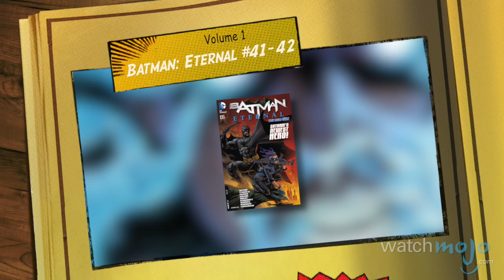Bluebird from DC Comics: Origin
Bluebird from DC Comics is one of Batman's allies. Also known as Harper Row. Like many Batman sidekicks, Bluebird is a superhero who doesn’t possess any superpowers. Comic Books featuring Bluebird include 2012’s Batman #7 and 12, 2013’s Batman #18, 2014’s Batman #28 and 2015’s Batman Eternal #41-42. Bluebird holds the distinction of being the first new addition to the Batman family of crime fighters since DC Comics relaunched its entire universe in 2011’s New 52.